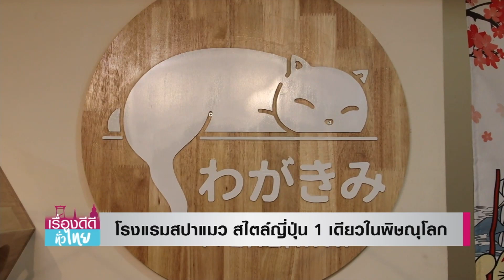ไปได้สวย!โรงแรมสปาแมว สไตล์ญี่ปุ่น I เรื่องดีดีทั่วไทย I 28-08-64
สาวออแกไนส์ผันอาชีพ เปิดโรงแรม&สปาแมว สไตล์ญี่ปุ่น  หนึ่งเดียวในพิษณุโลก